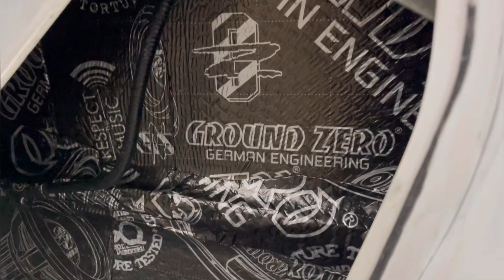TRIK HEMAT PASANG PEREDAM HONDA CRV TURBO